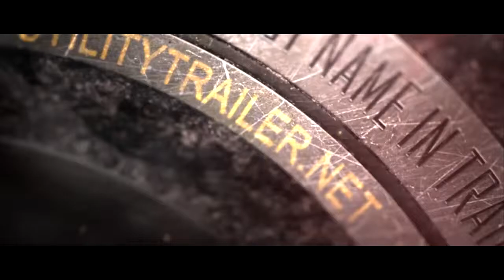2014 Jet Drop Deck Beavertail Trailer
STEEL DROP DECK, 11' UPPER DECK, 19" DROP, 37' LOWER DECK, 5' BEAVER TAIL W/ CLEATS, REAR AXLE SET 90", 10' 1" SPREAD, SLIDING WINCHES, APITONG FLOOR, SPRING ASSIST RAMPS, DUMP VALVE, 8 ALUM WHEELS